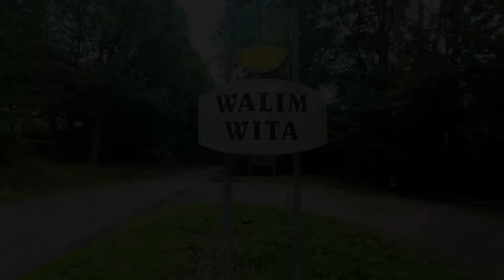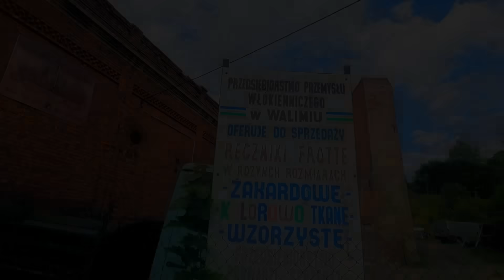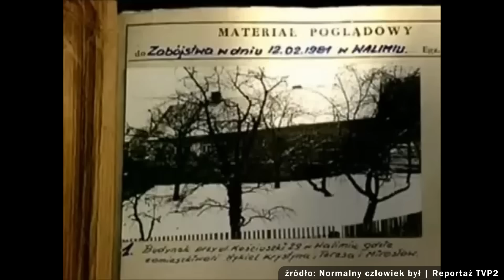EGZEKUCJA CAŁEJ RODZINY | SPRAWA RYSZARDA SOBOKA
Wesprzyj mój kanał na lub lub . Dziękuję!

Track Info: Title: Demised To Shield by Ghostrifter Official | Genre and Mood: Cinematic + Sad

oraz